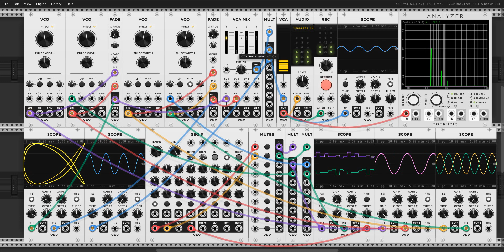Pirouette (analyzer version)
VCV Rack 2. Showing my first track Pirouette, put through an analyzer and a bunch of scopes.